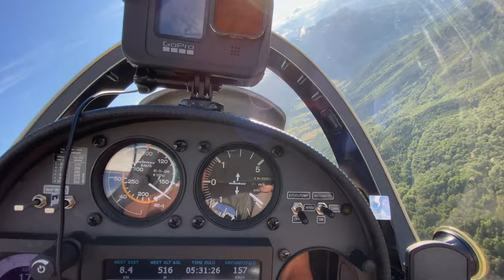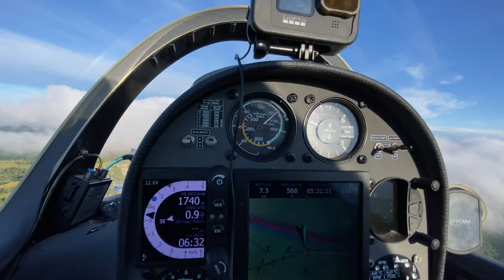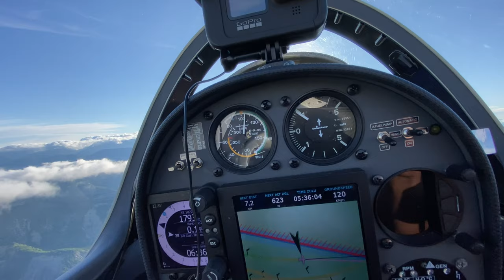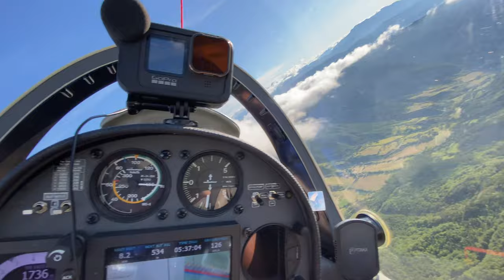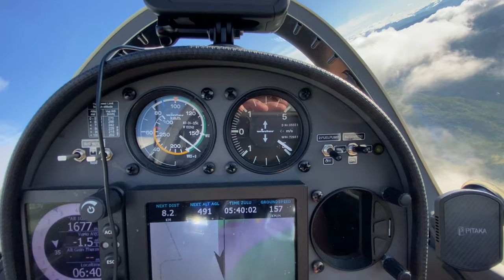Облачный водопад с борта планера на рассвете летного дня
Доброе утреннее видео, почти прямой эфир с неба с красотой в максимальном качестве.
Так как в небе сейчас по 5-8 часов каждый день, прошу разрешения использовать такой безмонтажный но, тем не менее, веселый и живой формат.

Игорь Волков.